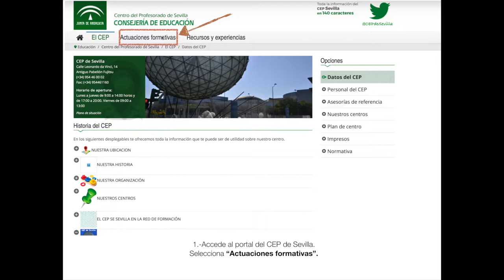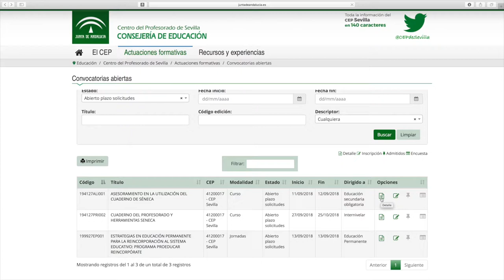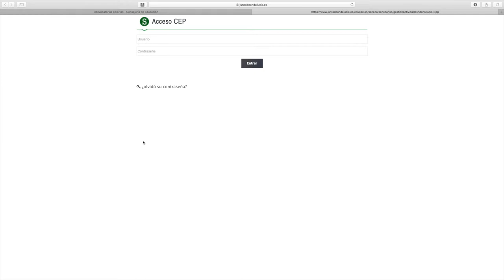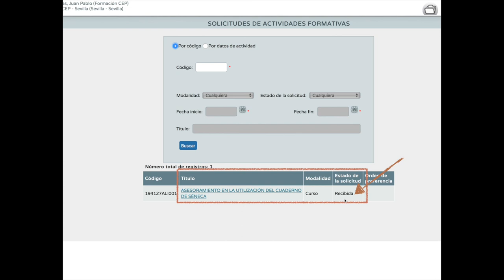Cómo inscribirse en una actividad formativa del CEP de Sevilla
En este vídeo te explicamos cómo inscribirse en una actividad formativa del CEP de Sevilla